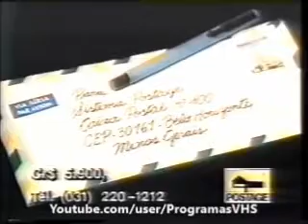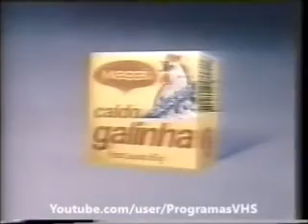Intervalo Alô Doçura - Apucarana/PR (06/12/1990)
Créditos: ProgramasVHS

Intervalo do seriado Alô Doçura, em 6 de dezembro de 1990.

Conteúdo:
- Prosdócimo
- Centro Comercial Santa Mônica
- Shows do Dominó (Scorpions)
- Prefeitura de Marialva
- Colchão Castor
- Sistema Postage
- Homenagem a Roberto Requião
- Patrocínio Cinema em Casa (SBT) - Margarina Bonna (Ceval)
- Chamada: Cinema em Casa - John & Yoko - Uma História de Amor (SBT)
- Patrocínio Alô Doçura (SBT) - Caldo Maggi, Doce de Leite Nestlé com Coco